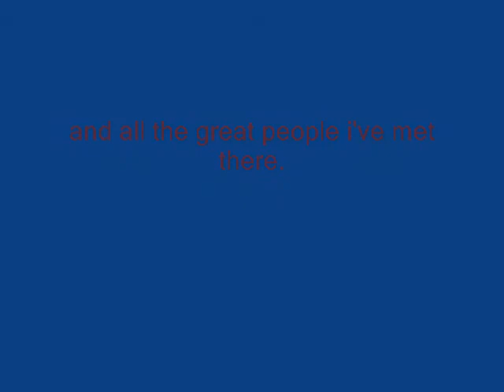Pictures of Tunis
pictures taken during a short trip to Tunis.
special thanks to Alkisti!!!
(and her egg)

song: Elephant Gun

P.S. song and pics are clear if you watch it in high quality